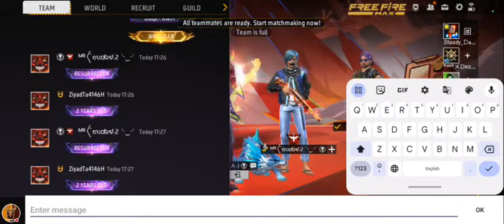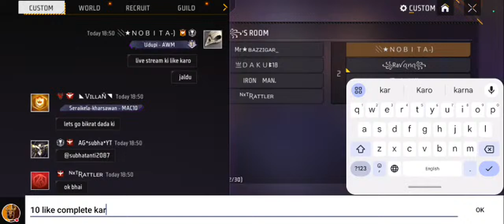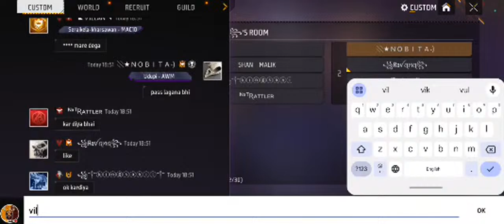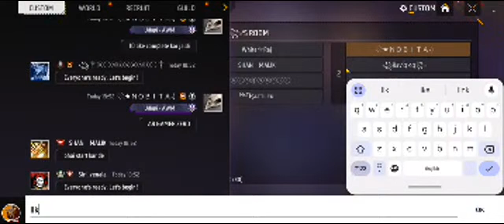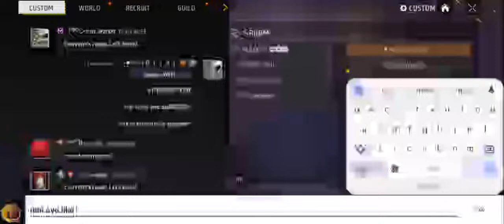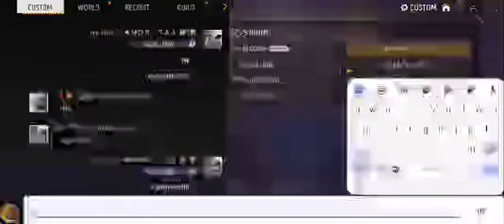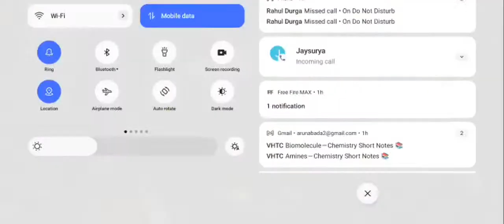FREE LIVE GIVEAWAY CUSTOM ROOM | FREE FIRE CS -RANK PUSH TO GRANDMASTER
🙏 Thanks for watch live stream 🙏

free free live,
FF live,
Green criminal bundle
Top criminal bundle
Hello criminal bundle
Live🎥
REDEEM CODE FREE FIRE TODAY
FF REDEEM CODE TODAY | FF LIVE
mobile live stream free fire

                                  Ruls :-
Are you join ?

If you want to play custom then you have to join channel membership then you guys can play
अगर आपको कस्टम खेलना है तो मेंबरशिप ज्वाइन करना होगा तब आप लोग खेल सकते हैं

Video tips

Free Fire headshot Kaise Mare
One Tap Challenge
Free Fire Best Gameplay
Movement speed Kaise badhaen free fire

1.Garena Free Fire Indonesia
2.Garena Free Fire Brazil
3.Garena Free Fire Brasil live
4.Garena Free Fire India
5.Garena Free Fire Singapore
6.Garena Free Fire Thailand
7.United State Free Fire

FREEFIRE

@NOBRU Viver
@Ujjwal Live

Ненужные теги: xxxtentacion, empire, rap, bad vibes forever / empire, hip hop & rap, xxx, look at me, lil pump, music, bad vibes forever, sad, sad!, juice wrld, members only, hope, music video, 2017, hip-hop, the, ski mask the slump god, エックスエックスエックステンタシオン, revenge, ?, llj, jmp, hip hop, jocelyn flores, wishing well, ski mask, tentacion, икстентасион, xxxtentacion tribute, pop, lil wayne, live, wifisfuneral, official, rip, jahseh onfroy, yung bratz, 2019, trap, jahseh, jesus honcho - infatuated (official music video), emotional